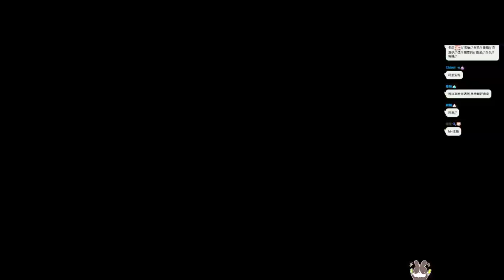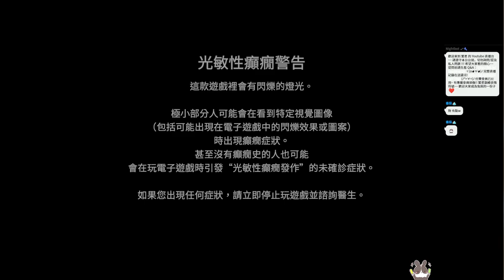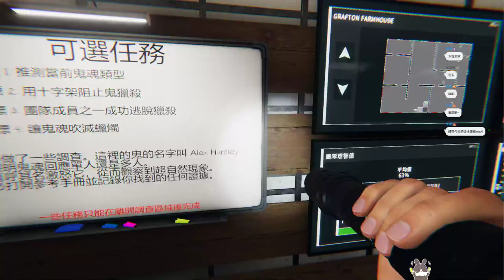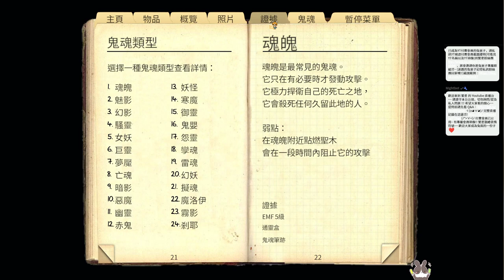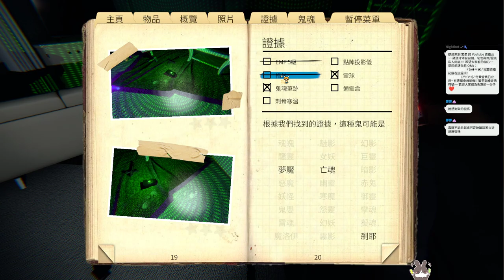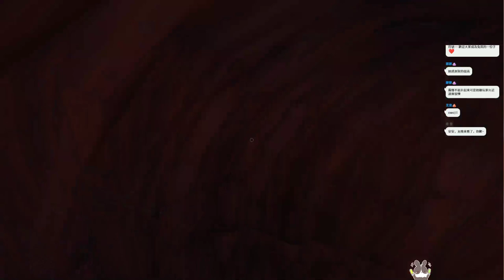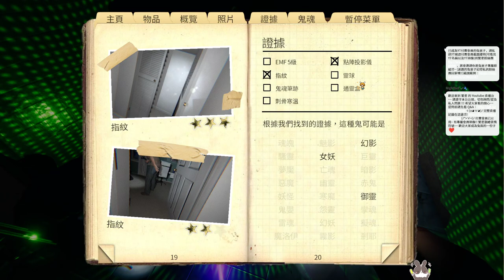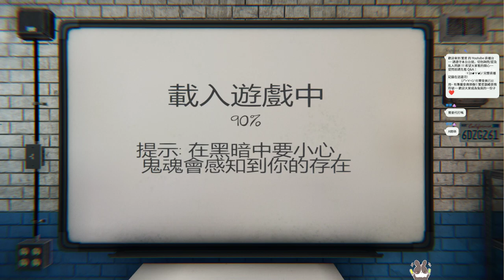【繁星】恐鬼症 2022 7 27